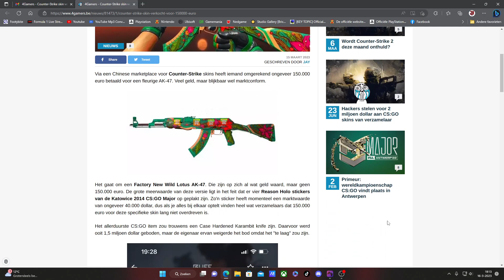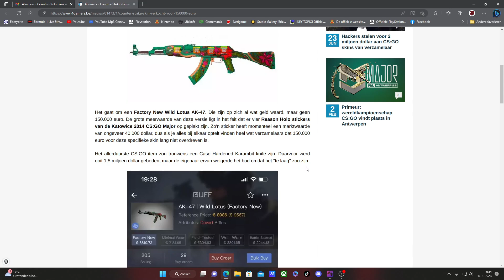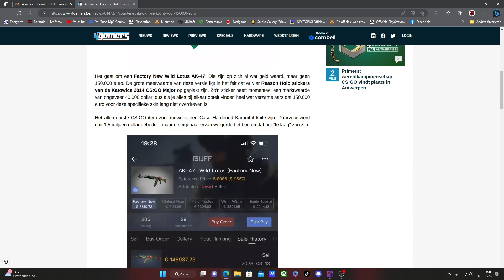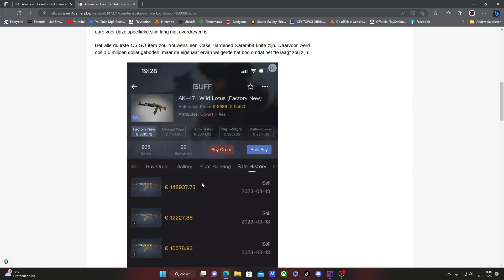Counter-Strike skin verkocht voor 150.000 euro?!